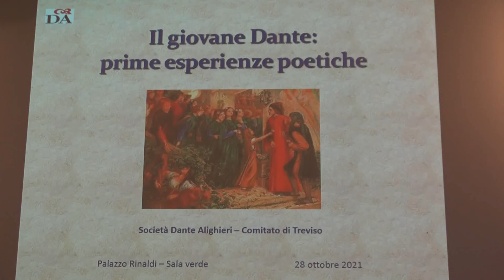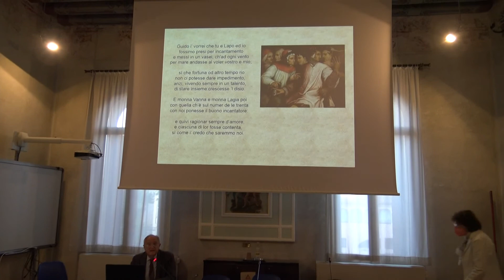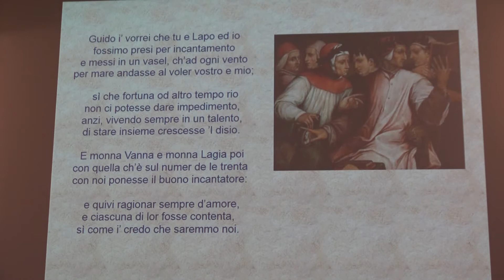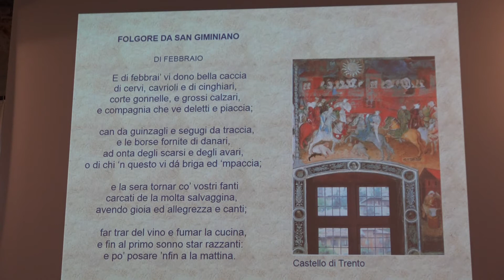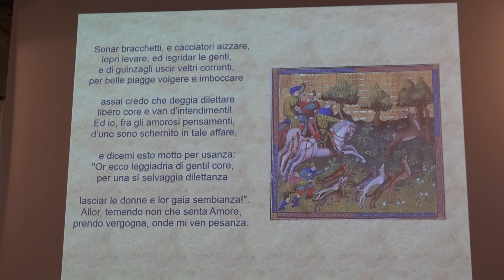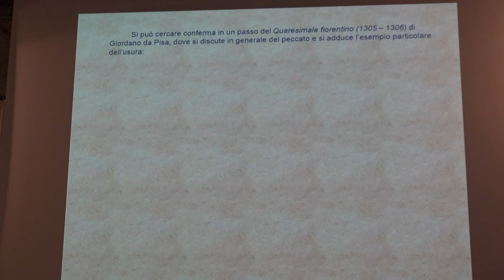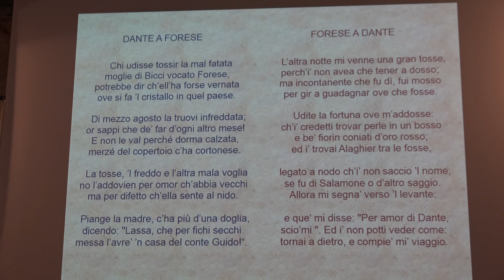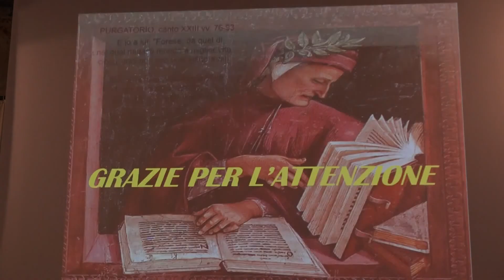Il giovane Dante: prime esperienze poetiche a cura di Giorgio De Conti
Celebrazioni 700 anni dalla morte di Dante
Società Dante Alighieri-Comitato di Treviso
Incontri culturali anno accademico 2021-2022
Il giovane Dante: prime esperienze poetiche
a cura di Giorgio De Conti